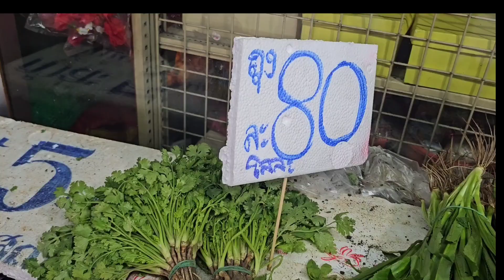ราคาผัก วันที่ 9 พ.ย 2566 บริเวณหน้าตลาดบางกะปิ ช่วงเช้า ตะลุยตลาด EP 137